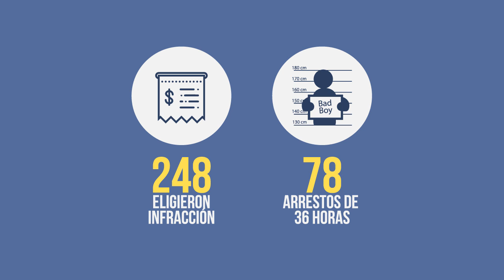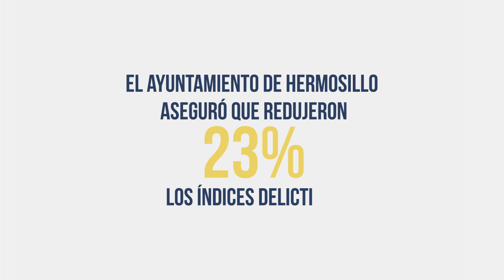En Hermosillo, han detenido a casi 10 mil personas en 2 meses - Proyecto Puente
Casi 10 mil detenidos por diferentes motivos, aunque no se sabe si situación actual. La recuperación de 101 vehículos robados, el aseguramiento de 20 armas de fuego y el decomiso de 47 mil dosis de cristal, es el resultado de más de dos meses de trabajo.

El comisario de la Policía Preventiva y Tránsito Municipal, Ramsés Arce Fierro ofreció un informe de los efectos de la implementación del programa Hermosillo.